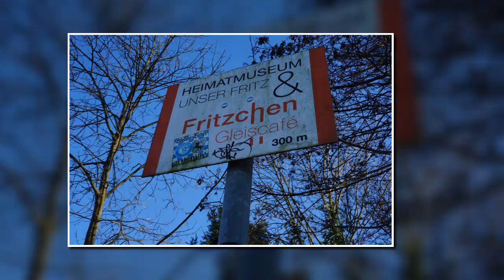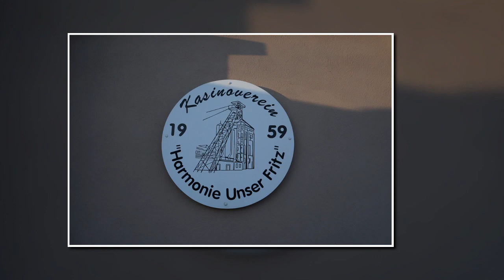UNER FRITZ - BALD IST ES WIEDER SOWEIT